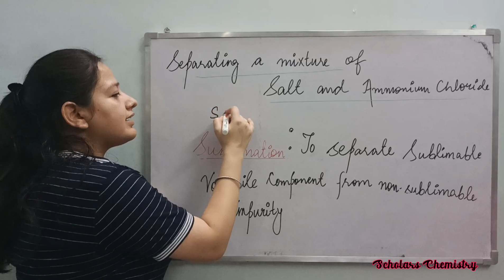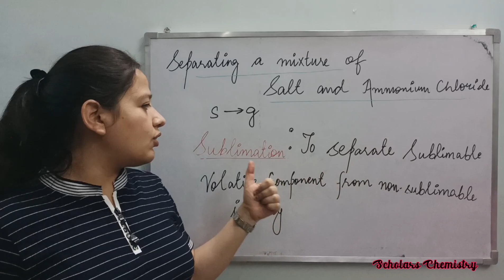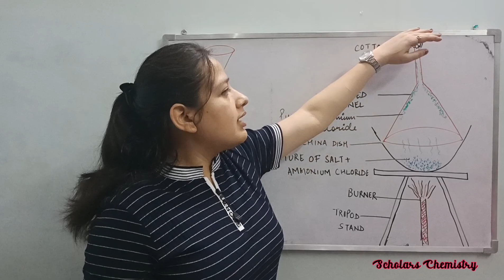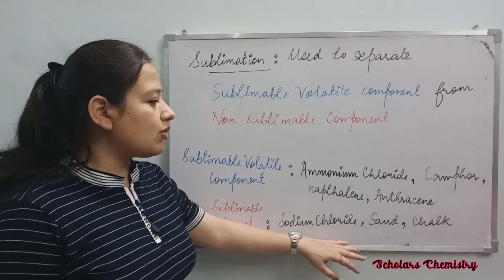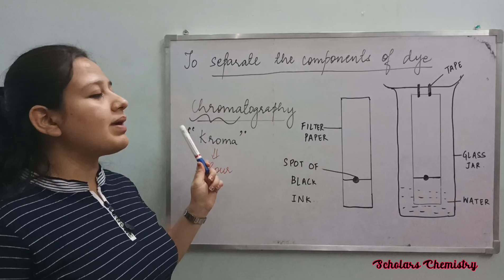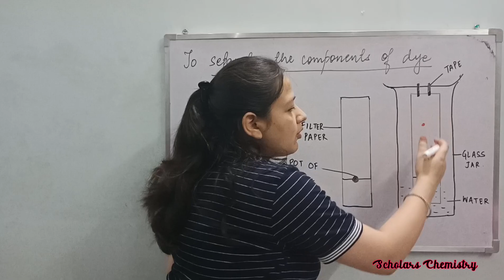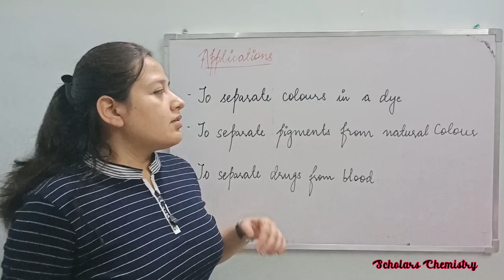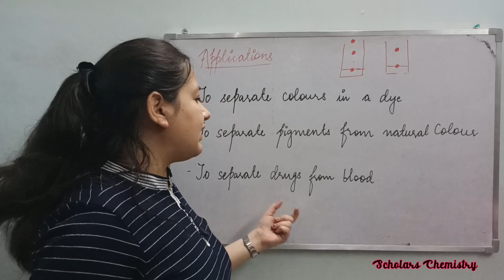Part8||separation of components of mixture|| sublimation|| chromatography || chapter 2|| class 9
In this video, i have covered few more methods of separation of commponents of a mixture- through sublimation and through chromatography